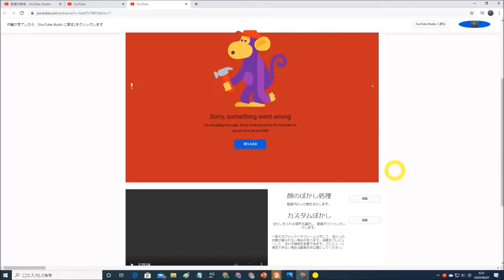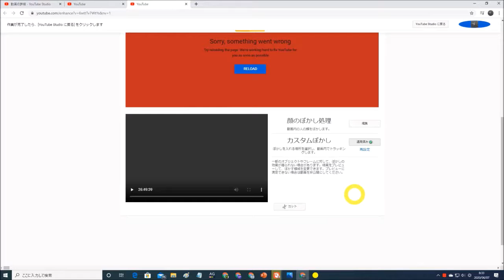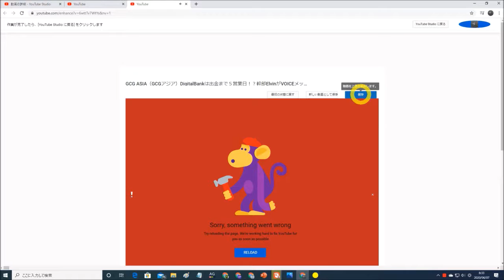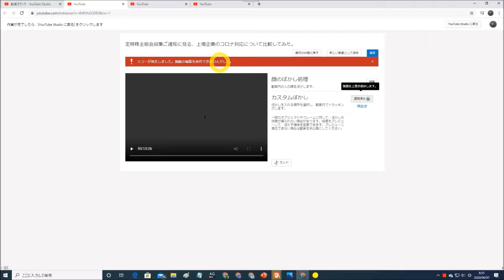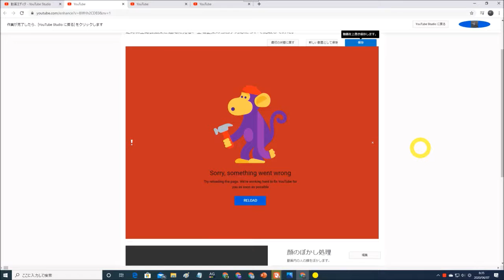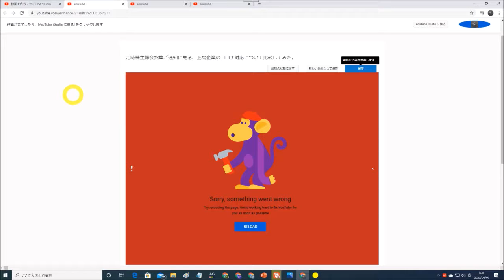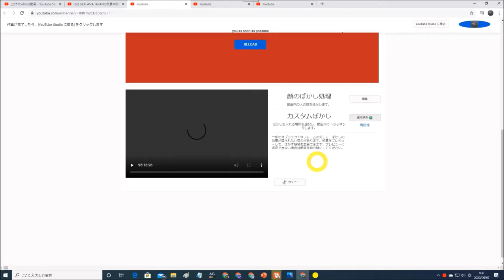動作異常？youtubestudioが調子悪い！？ぼかし機能が使えない状態が続いています。動画編集トラブル💦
動画内の隠したいところは「ぼかしを追加」する。youtubeStudio／クリエイターツールでモザイク処理を行う方法

Windowsパソコン・スマホやり直し講座　～デスクトップをカスタマイズしよう～

◆誰でも簡単♪しかも無料でできる動画編集♪

◆windows ムービーメーカーでも動画編集できます
youtube用にパソコンで無料で動画編集のやり方　windows movie maker（ウインドウズムービーメーカー）の使い方